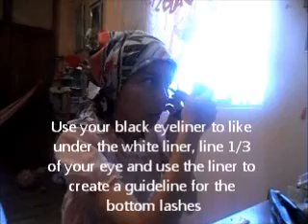How to: Rag Doll Look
I was looking for something like this and there weren't many helpful